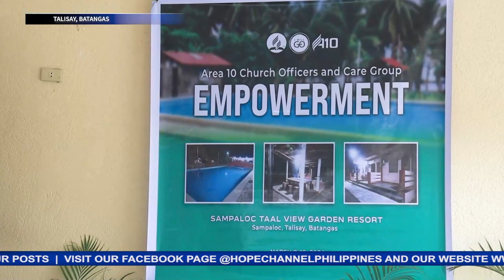CLC Area- 10 Church Leaders, Care Groups nakinabang, pinagpala sa Officers Empowerment Seminar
Doon ay naibahagi sa kanila ang mga aral at kaalamang makakatulong sa kanilang patuloy na paglilingkod sa Diyos at pangunguna sa mga lokal na simbahan.
Ang balitang may pag-asa, hatid ni Anslee Escarcha…